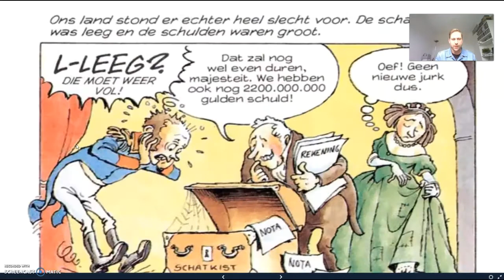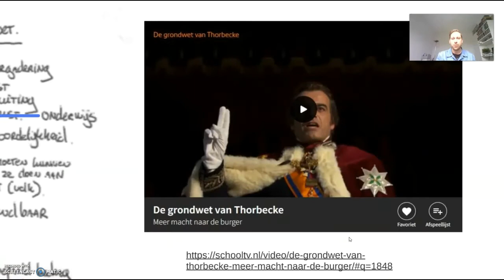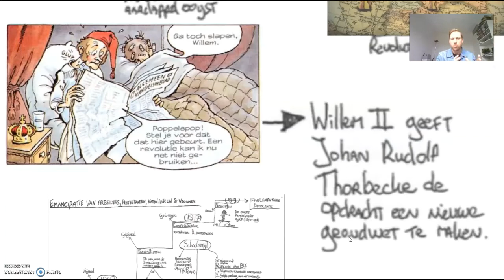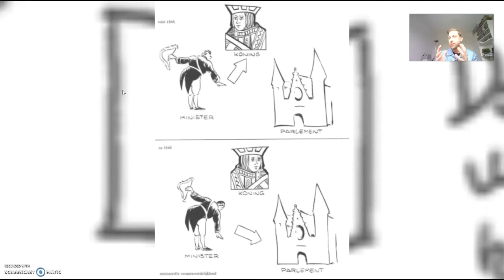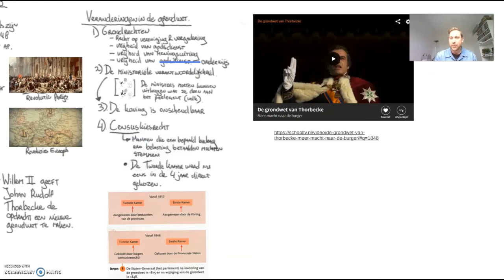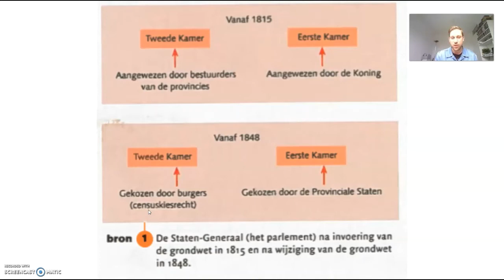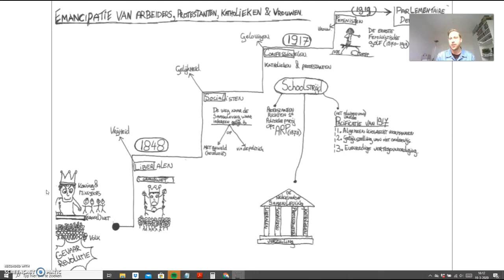1848 en de Grondwet van Thorbecke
Wie waren Willem I en Willem II?
Waarom was 1848 een revolutiejaar?
Welke aanpassingen maakte Thorbecke in de grondwet van 1848?
Was er na 1848 sprake van een democratie?